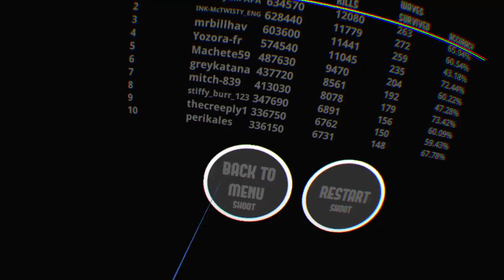Arizona Sunshine_20180602230002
AIM at Zombies!